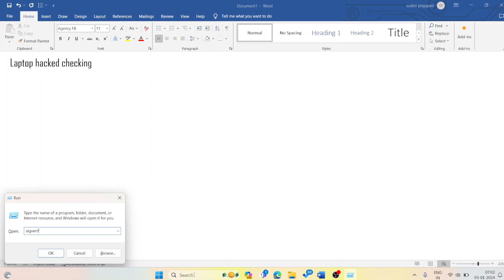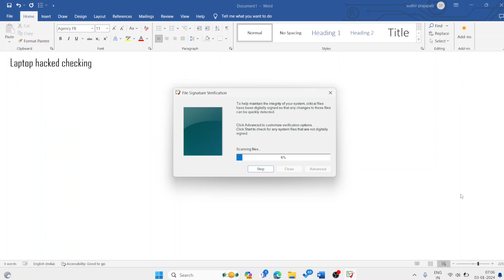कहीं आपका भी Computer तो Hacked नहीं है पता करें 1 Minute में | Is Your PC, Laptop Hacked ?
In this video, I want to show कहीं आपका भी Computer तो  Hacked नहीं है पता करें  1 Minute में | Is Your PC, Laptop Hacked  ?

How to know if your pc is hacked?